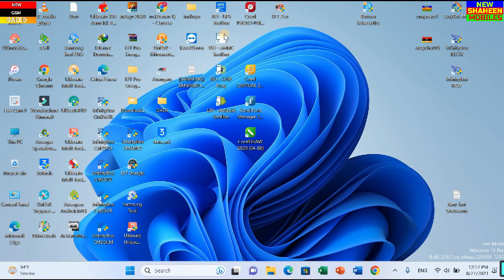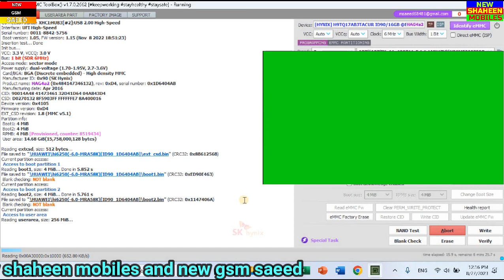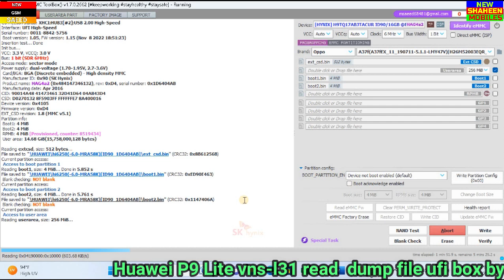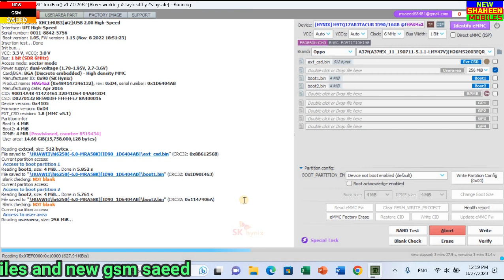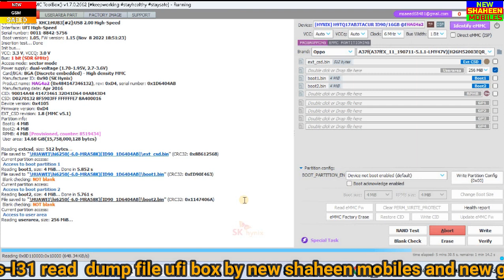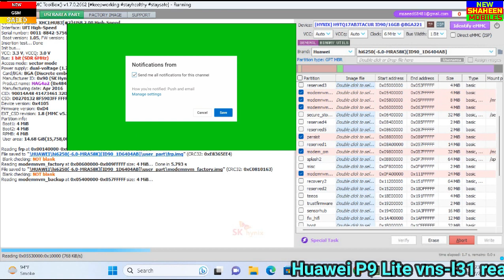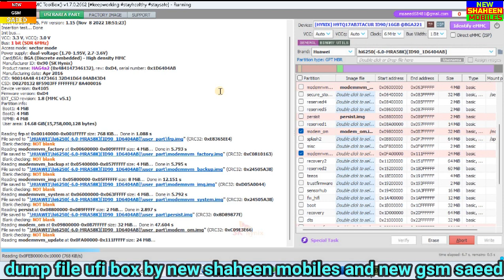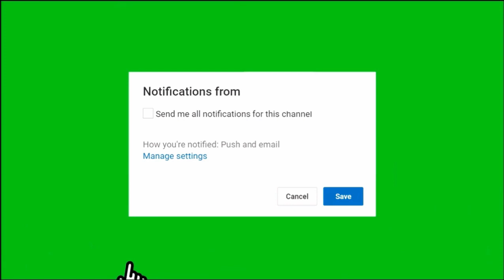Huawei P9 Lite VNS L31 Read Dump File UFI BOX